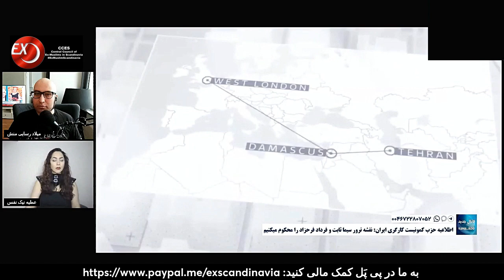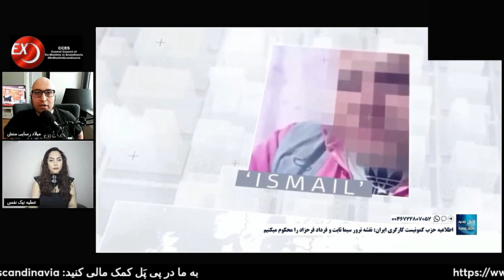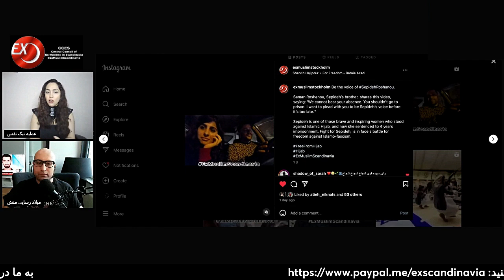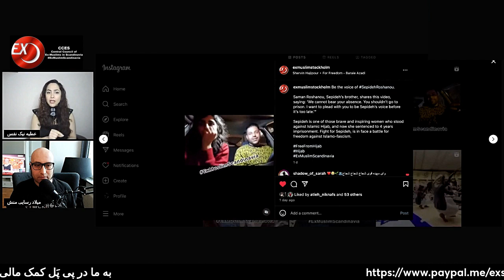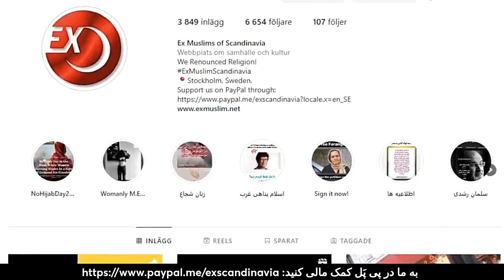برنامه ترور مجری های تلویزیون ایران اینترنشنال توسط رژیم اسلامی در ایران.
برنامه هفتگی نهاد اکس مسلم اسکاندیناوی مورخ ۴ دی ماه ۱۴۰۲، برابر با ۲۵ دسامبر ۲۰۲۳

موضوعات:
- شورای نگهبان بار دیگر لایحه «عفاف و حجاب» را به مجلس اسلامی بازگرداند.